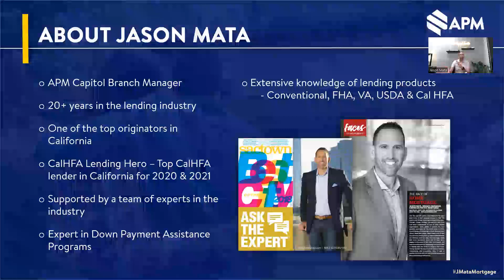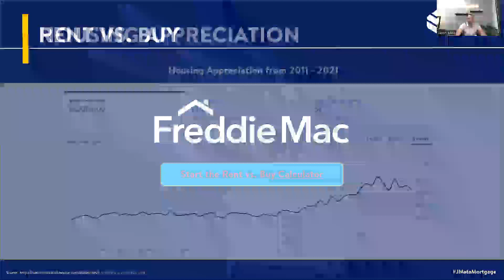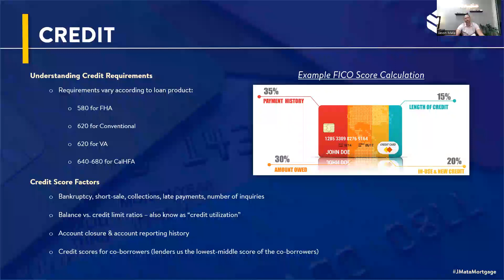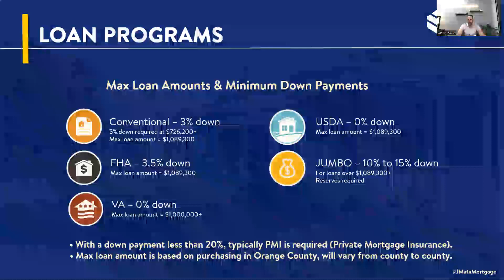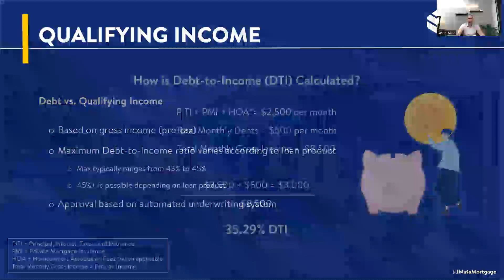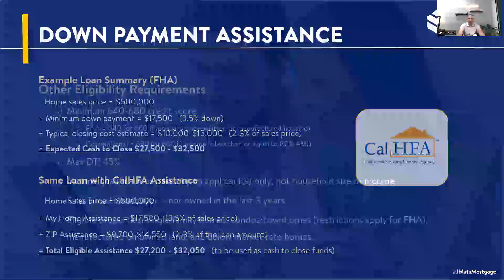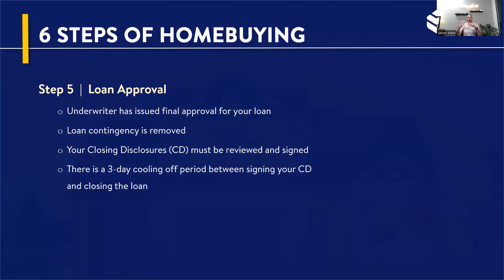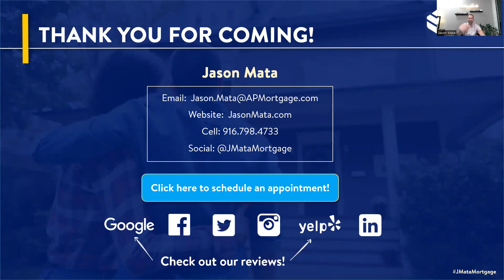Irvine Homebuyer Workshop - December 2022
Join us as we discuss the current market situation and go into detail about first-time homebuyer down payment assistance programs, credit building, and other helpful resources.

Topics Include:

Understanding affordability & the advantages of purchasing a home
Down Payment Assistance Programs
Impact of Credit Scores on Qualifying
Preapproval to Purchase a Home
Finding the Right Home
CalHFA Down Payment Assistance Programs